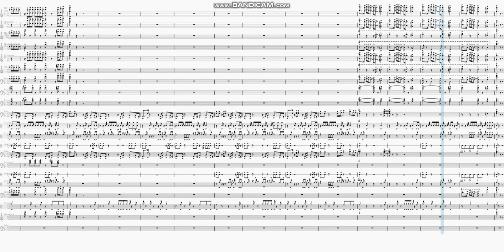NBA Youngboy "I-10 Baby" | Marching Band Arrangement